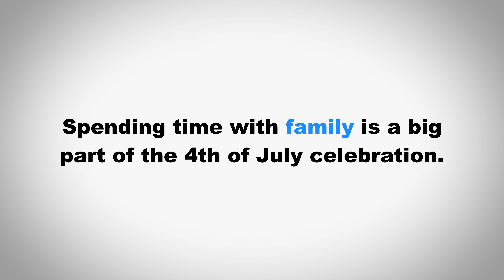How to Pronounce Family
In this video we learn how to pronounce "Family" and use it in a sentence.